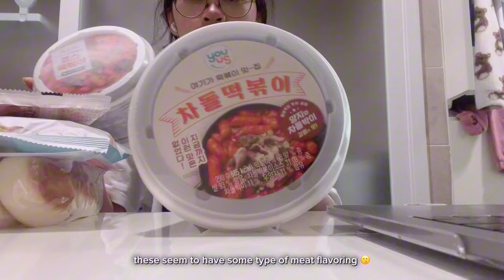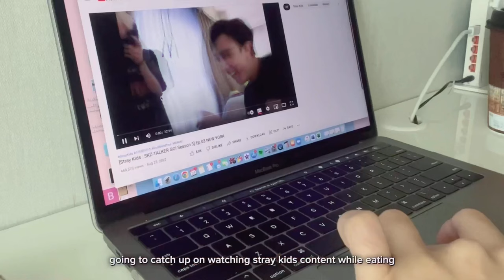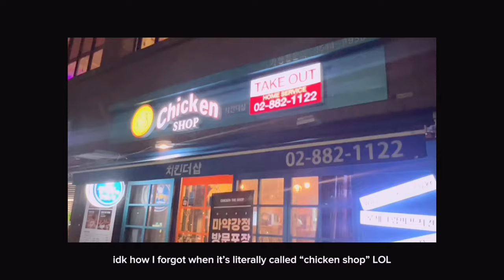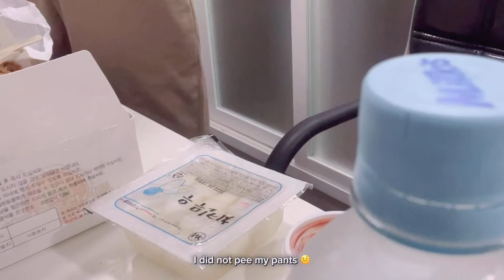korea vlog 🥯⊹˚.♡ doing my nails, korean fried chicken, trying new convenience store foods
living in korea vlog 🇰🇷💕 trying new convenience store foods, doing my nails, korean fried chicken

[new message 💌 open here]

Hii everyone! 👋

Today's video is a bit on the shorter side. I was thinking about also putting these videos together with my lotte world vlog (next), but then I was afraid the video would then be too long 😅 So this is just a nice little catch up and chill time video 🍴📦🍗 before the activity filled day next 🏰😉💓

[different language video subtitles will be available soon!]

✨ YESSTYLE CODE: BRIPCAB
on YesStyle.com for $$$ off your purchase!